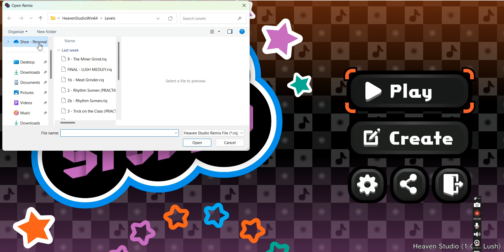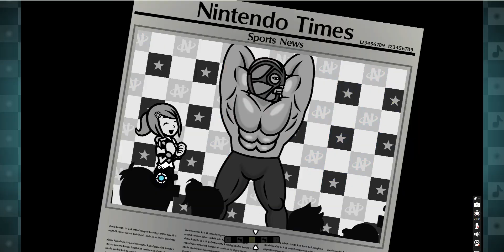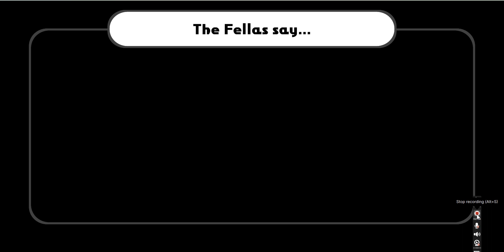I played All My Fellas in Heaven Studio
(And failed nonetheless...)